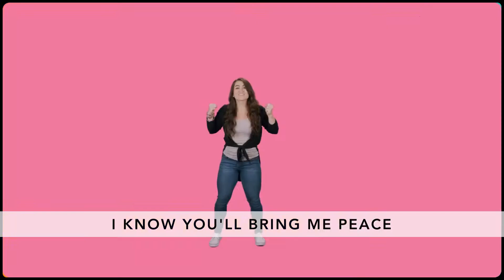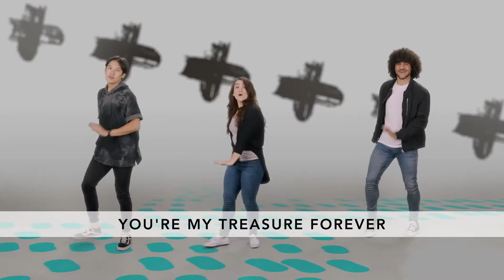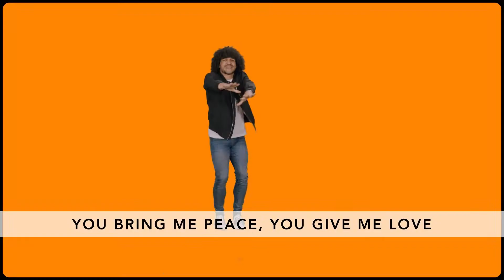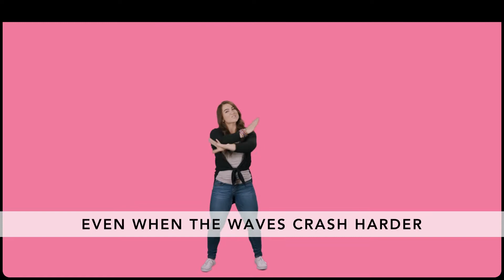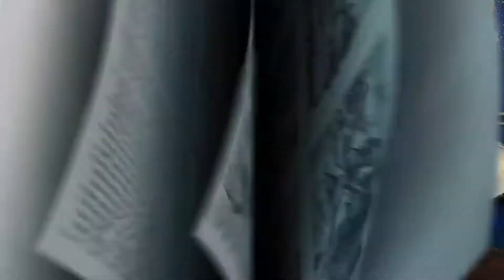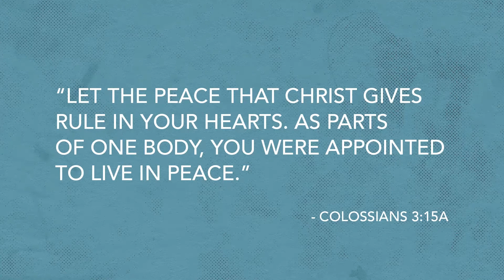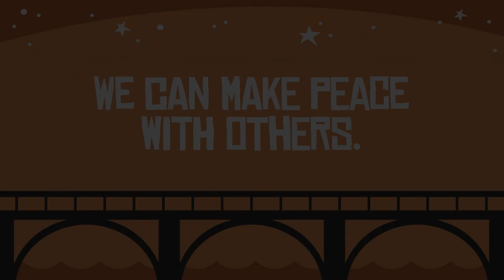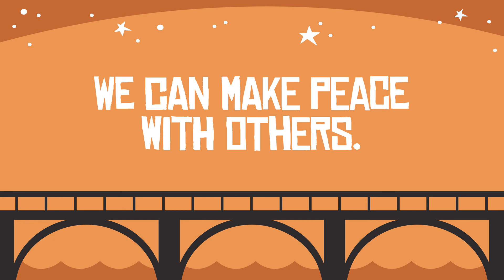K-5 Online Big Group April 10-11, 2021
Being a peacemaker means caring more about the person you're arguing with than about "winning" the argument.